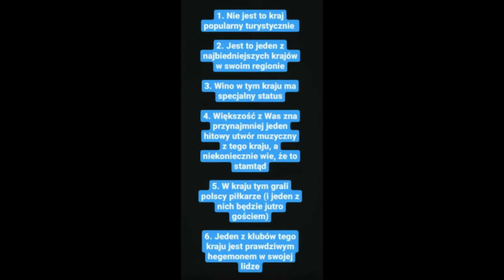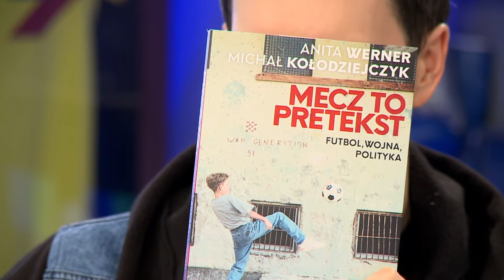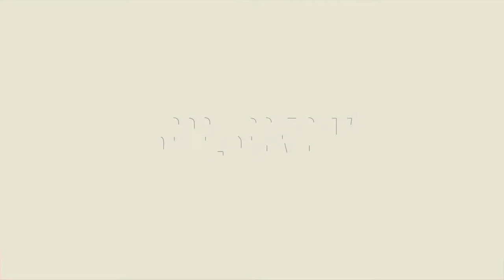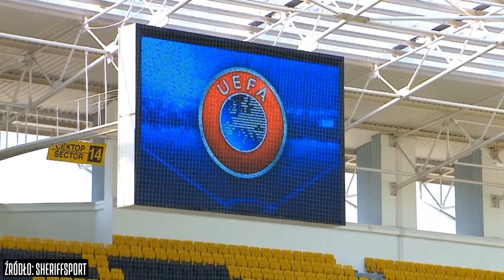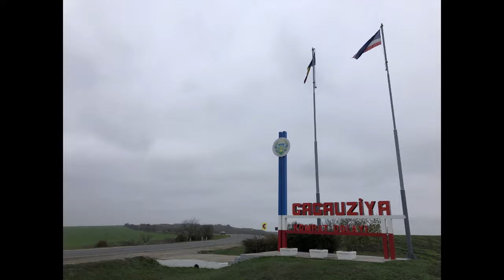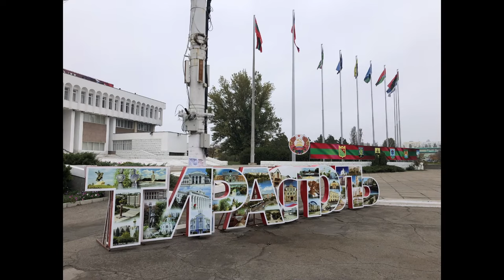MAGAZYN LIG EGZOTYCZNYCH #30 - MOŁDAWIA 🇲🇩 (KOŁODZIEJCZYK, JACH, @RomanFanPolszy I KOTLESZKA)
Adam Kotleszka zaprasza na Magazyn Lig Egzotycznych! Krajem, do którego udaliśmy się dziś była Mołdawia 🇲🇩, a gośćmi 30. odcinka byli Michał Kołodziejczyk, Jarosław Jach i @RomanFanPolszy